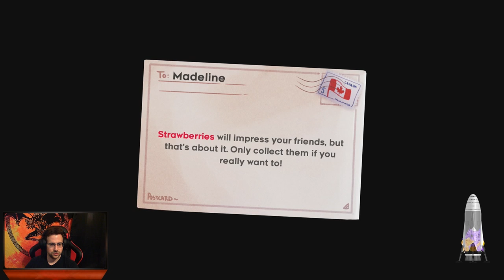Attempting Celeste - Chapter 2 - Old Site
Welcome all to a lets play of Celeste. Warning I am BAD at platformers. How well will this go? About as well as you would expect.